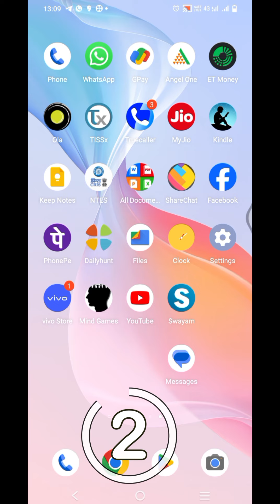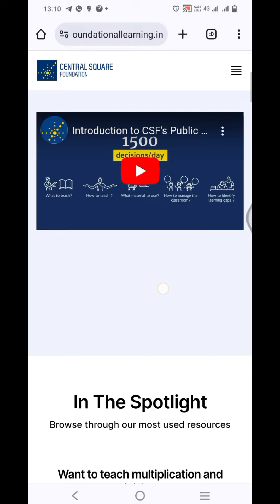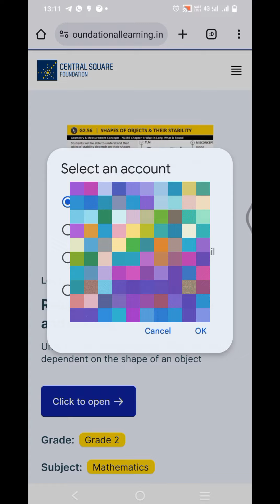Teacher's Resources l Public goods l Central Square Foundation l LOF, Teaching plan, worksheet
For  Teachers continuous professional development we need various resources. Here I am sharing one of the great resources for FLN grades teaching plan, worksheets and Learning outcome frameworks.